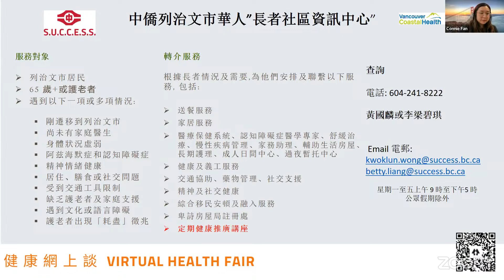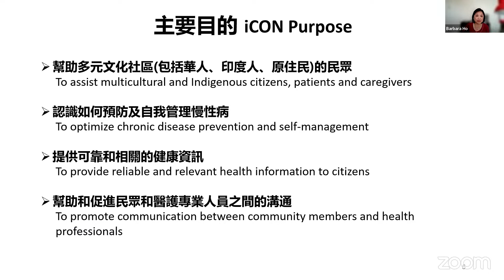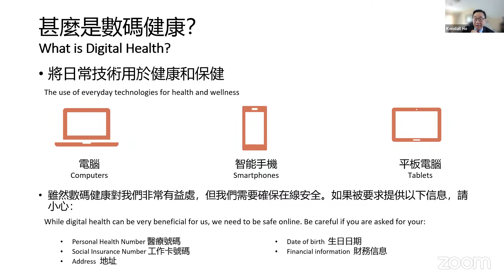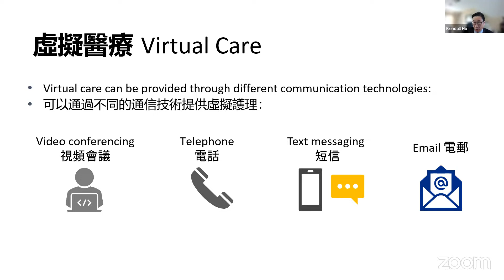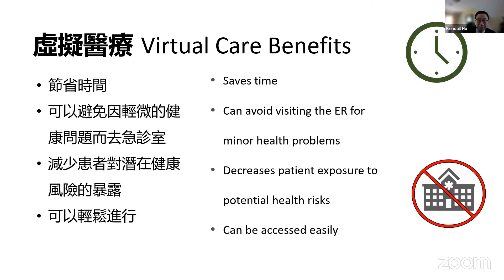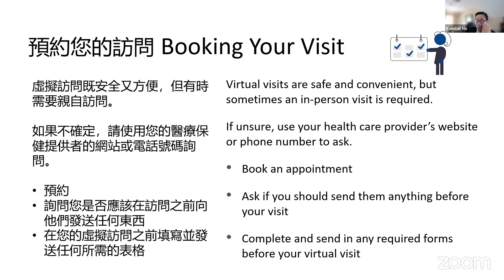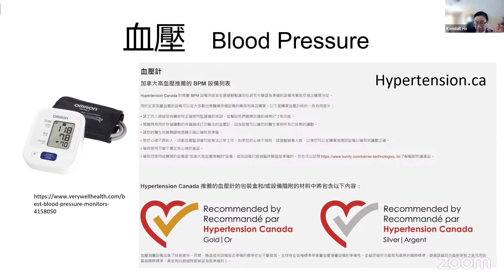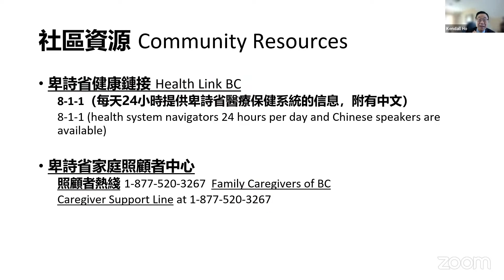《健康網上談2022》10/16 - 第2節 - 何建韜醫生（廣東話） Virtual Health Fair - 2nd Session - Dr. Kendall Ho (Cantonese)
10/16 - 廣東話講座題目:

抑鬱症和季節性情感障礙 - 莫禮康醫生
Depression and Seasonal affective disorder - Dr. Hiram Mok

輕輕鬆鬆在家使用電子醫學  - 何建韜醫生
Using Technologies for your health at home: it's easy - Dr. Kendall Ho

認知障礙及腦退化 - 黃耀明醫生
Cognitive Impairment and Dementia - Dr. Roger Wong